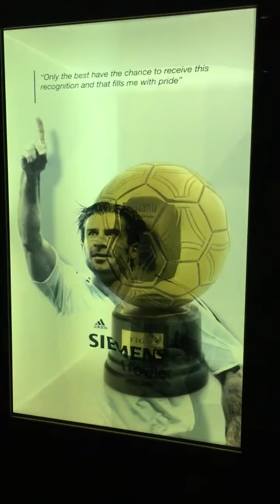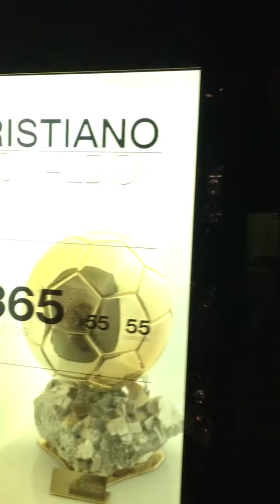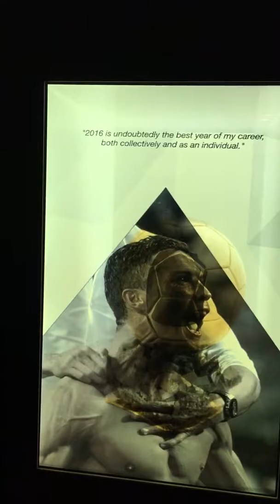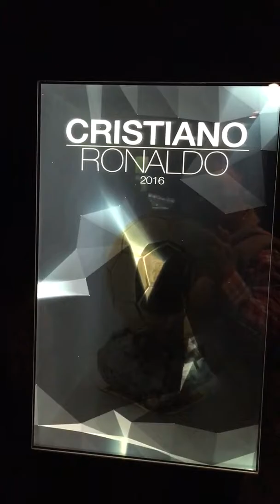Bota de oro y balon de oro - Real Madrid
Aqui podeis ver todos los trofeos de bota y balón de oro concedidos a jugadores del Real Madrid.